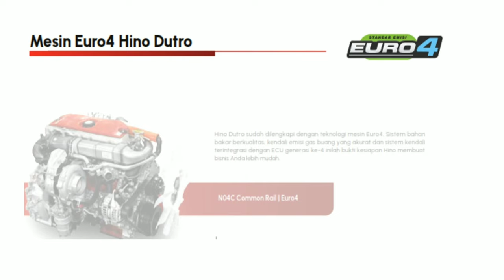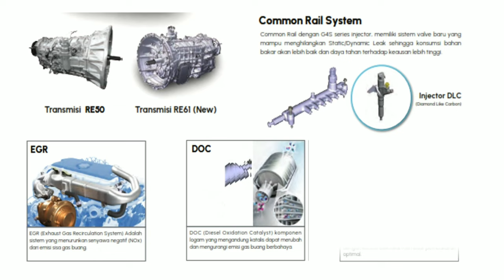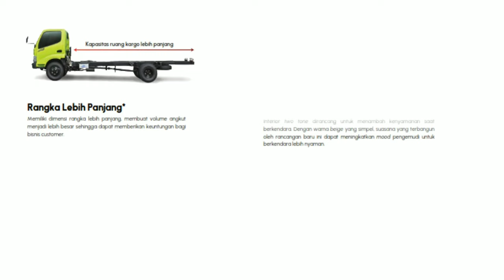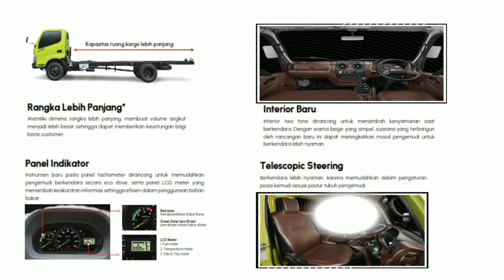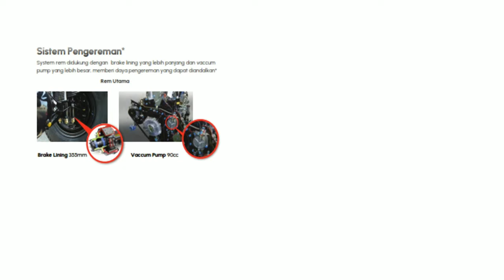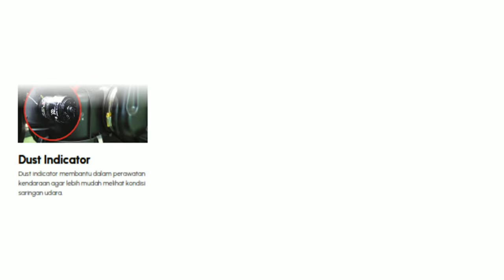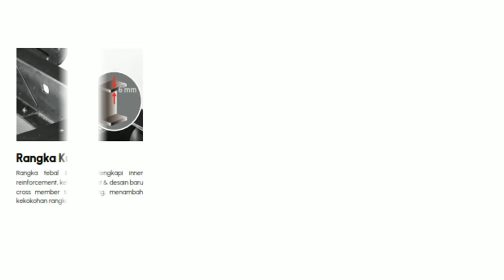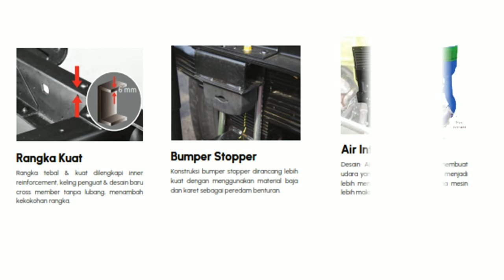Review !! full spesifikasi Hino Dutro terbaru euro 4, wajah segar dan tampilan yang elegan